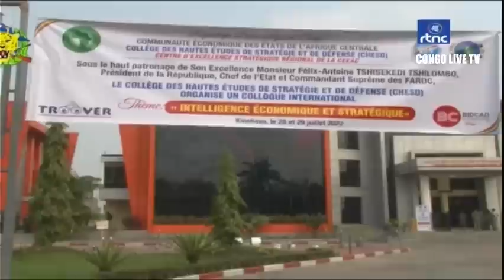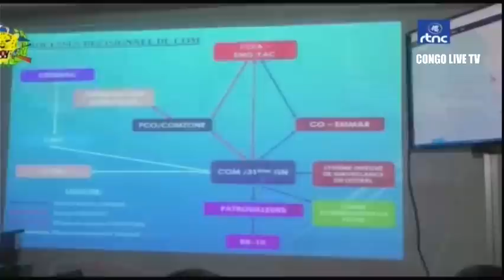🔴RDC : DESCENTE MUSCLE DES FARDC COMD 3e ZONE DE DEFENSE A BENI APRES LES INCIDENT DE KASINDI